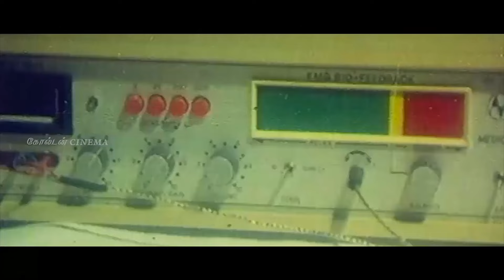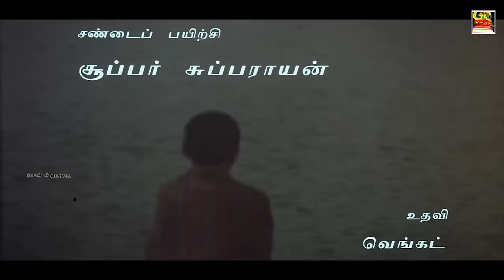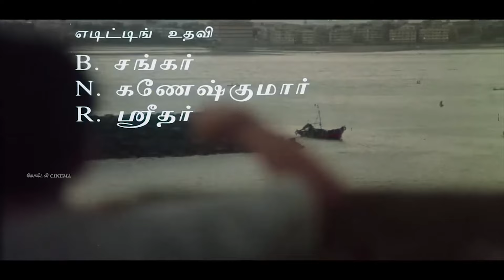சோகத்தின் தவிப்பில் தனிமையில் கேட்கும் இளையராஜா சோக பாடல்கள் | Ilaiyaraaja Night & Sad Music | HD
00:09 -Vanthanam En Vanthanam |  வந்தனம் என் வந்தனம்
05:19 -Oru Raagam Paadalodu | ஒரு ராகம் பாடலோடு
07:53 -Thendral Kaatre Konjam | தென்றல் காற்றே கொஞ்சம்
12:42 -Vazhve Maayam |வாழ்வே மாயம்
19:04 -Vasanthame Vasanthame | வசந்தமே  வசந்தமே
22:12 -Oora therinjikitten  | ஊரத் தெரிஞ்சிகிட்டேன்
26:19 -Thenpandi Cheemayile | தென்பாண்டி சீமையிலே
29:59 -Chinna kanmanikulle  | சின்னக் கண்மணிக்குள்ளே
34:32 -Nee Thane Nalthorum | நீதானே நாள்தோறும்
39:24 -Ada Vaa Vaa raja | அட வா வா ராஜா
42:22 -Velli Nilave | வெள்ளி நிலவே